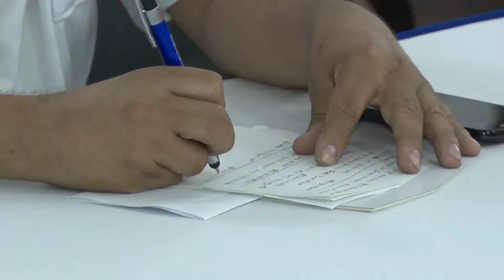Conclusiones informe de seguimiento a proyectos financiados con recursos de Regalías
Video: Conclusiones del informe de seguimiento a los proyectos financiados con recursos del Sistema General de Regalías (SGR).